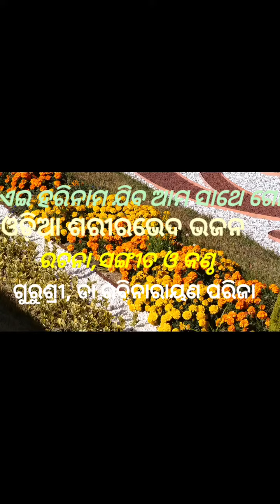Aee Harinam Jiba Ama Sathe Go Odia Sariraved Bhajan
Odia Sariraved Bhajan